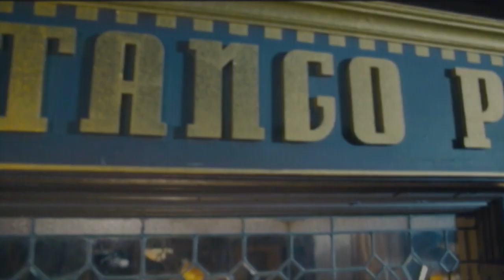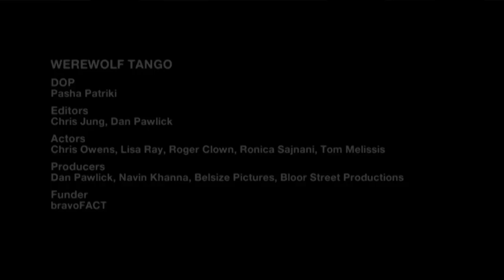Werewolf Tango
A 40-something guy who has never fully committed to a relationship suddenly finds his soulmate...who may or may not be a werewolf.

Director: Bernadette Jones
Writer: Dan Pawlick
Composer: Roger Clown
Choreographer: Roberto Campanella
DOP: Pasha Patriki
Editors: Chris Jung, Dan Pawlick
Actors: Chris Owens, Lisa Ray, Roger Clown, Ronica Sajnani, Tom Melissis
Producers: Dan Pawlick, Navin Khanna, Belsize Pictures, Bloor Street Productions
Funder: bravoFACT